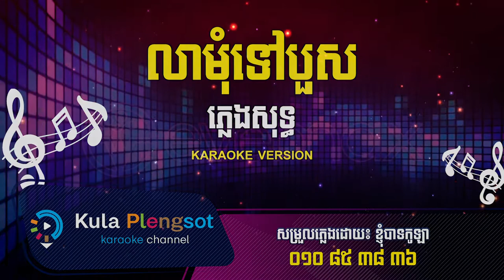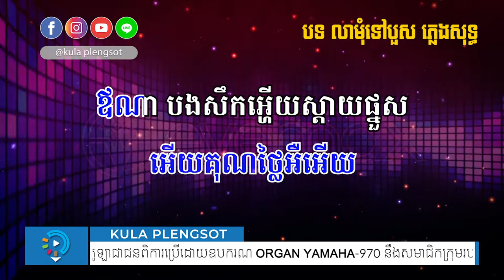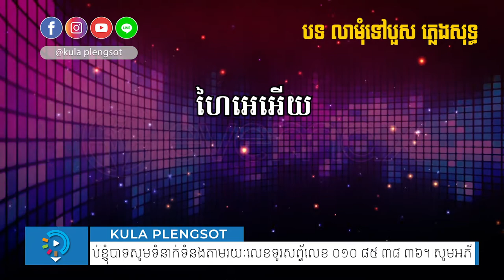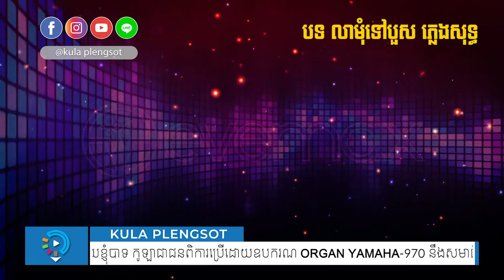លាមុំទៅបួស ភ្លេងសុទ្ធ | Lea Mom Tov Bus - [By KULA]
🎬 បទ៖ លាមុំទៅបួស ភ្លេងសុទ្ធ

សូមអរគុណ!!!

សម្រាប់បងប្អូនដែលចង់ស្តាប់បទចម្រៀងខូវើដែលបកស្រាយឡើងវិញដោយខ្ញុំបាទកូឡា សូមចូលទៅកាន់ឆាណែលខូវើរបស់ខ្ញុំតាមរយ:តំណរខាងក្រោម!!!

Team member:
• Music Creator: Kula
• Graphic Designer: Kimme Kiss
• Videos Editor: Chandara